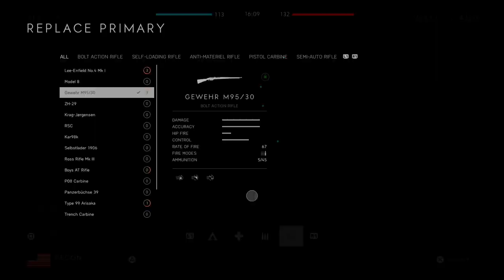Battlefield 5 - The Sniping Apprentice Reporting for Duty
Welcome Back Youtube we just got some Battlefield Gameplay of some late-night gameplay
I'm be putting up the campaigns for bf4 and bf5 for the upcoming bf6 2042 cuz there is no campaigns for Battlefield 2042 but the content to back from it is so much. But I hope yall enjoy and get ready for the content the roll in.

WRK REPEAT KONQOUR

SO WELCOME TO THE Tribe.